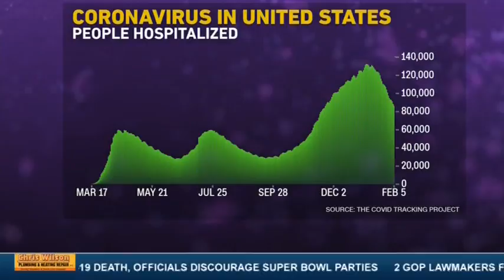Monterey County health care workers push for universal health care